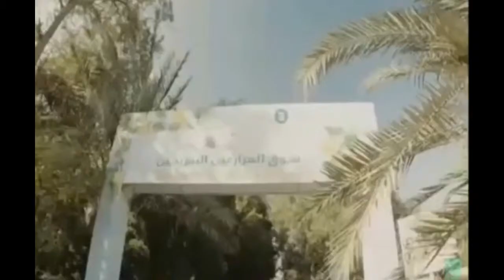events artist bahrain .quick caricature and portrait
quick caricature and portrait in bahrain farmers market
If you have an event/party and looking for a Quick caricature artist, Portrait artist, Digital caricature artist by mobile or Group of artists including ( all of the above + Face painting & Henna ).
visit my home page